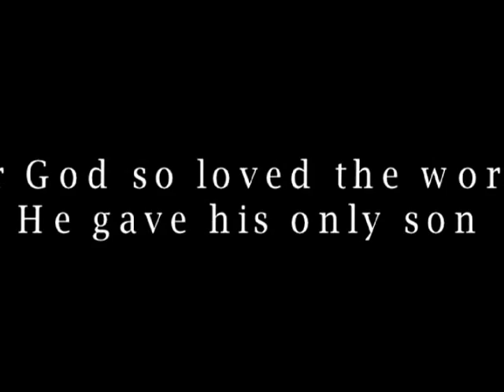Moffat County YL LOST CANYON 2005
Our camp video from the 2005 trip to Lost Canyon.